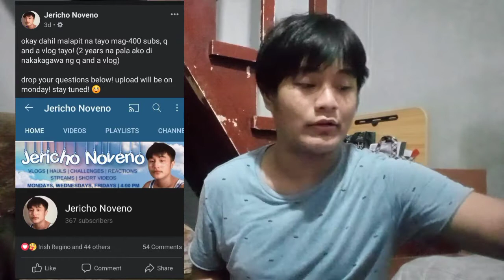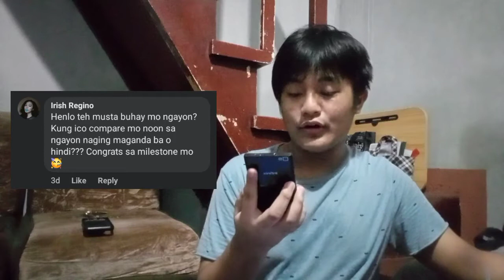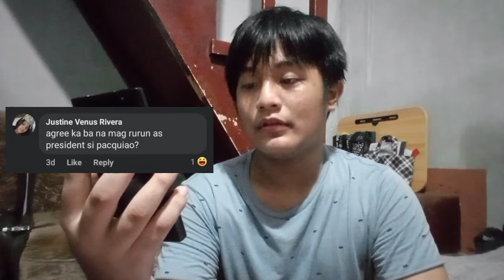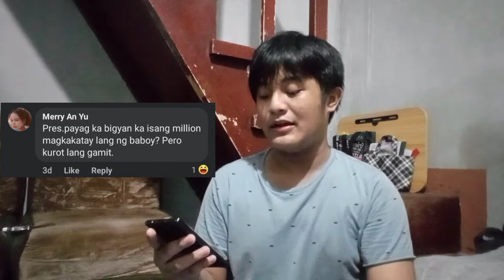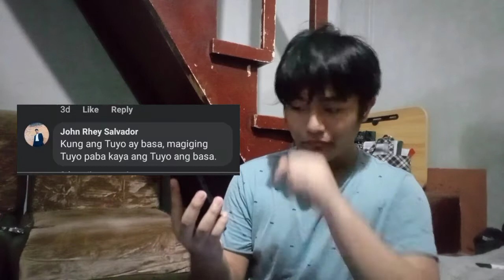q&a mukbang 🍟 | JeriVlogs Ep. 16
sasagutin na natin ang katanungan ng ating madla! watch and enjoy!